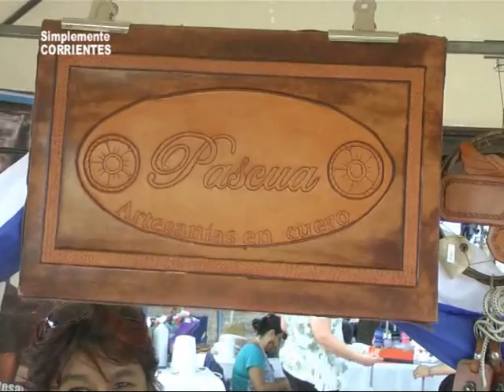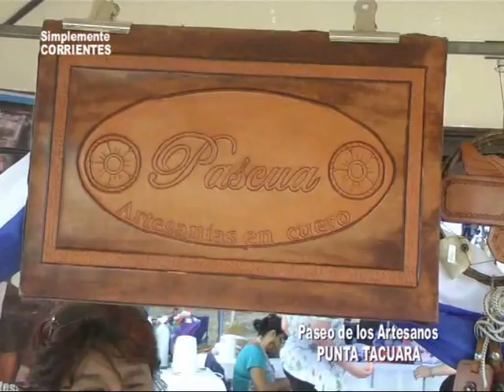Feria de los Artesanos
Festejando el Día de los Artesanos se llevo a cabo una muestra . . .